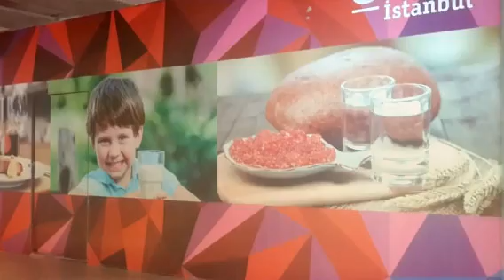Uniq İstanbul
Uniq İstanbul'da çocuklarla yapılacak aktiviteler çok. Detaylar için adresini ziyaret edin ;)